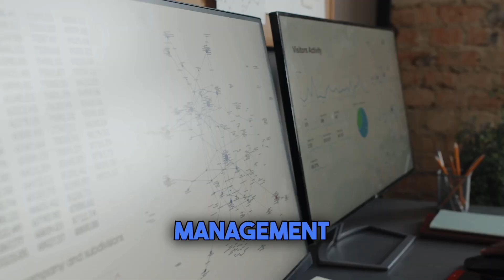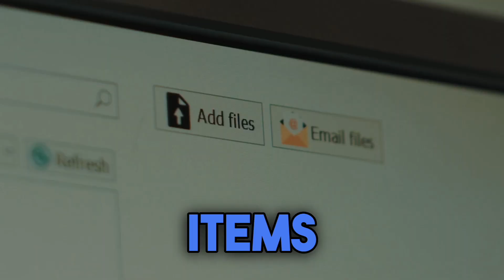Does Your Vendor Allow Exporting Your Data?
Learn how to protect your data and avoid unexpected fees when switching vendors.